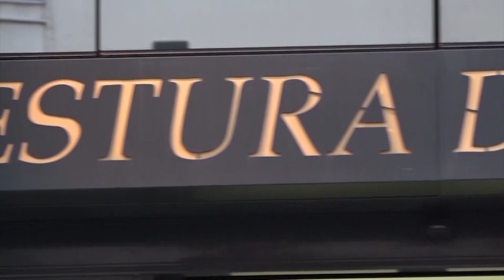Risse e violenze: denunciati sei giovani ad Arezzo. Uno è minorenne